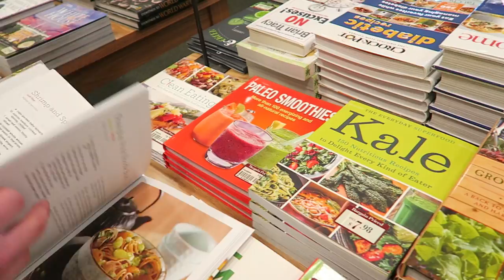Shopping and Spaghetti!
This video is about 5-4-16 vlog